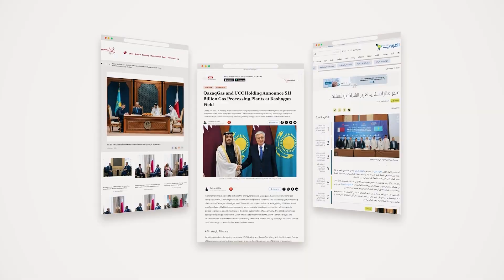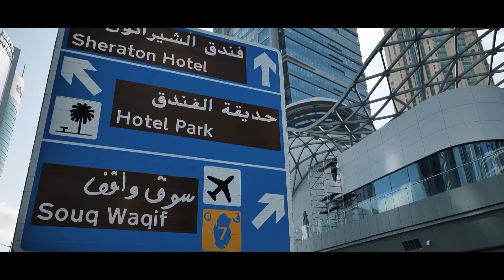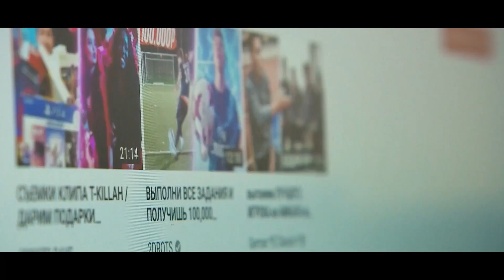«Екі ел – бір мүдде» деректі фильмі. Қазақстан. Катар. Президент Тоқаев. Экономика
Қазақстан Президенті Дохада Қатар Мемлекетінің әмірі шейх Тәмим бен Хамад Әл Тәни және Премьер-министр шейх Мұхаммед бен Абдулрахмен Әл Тәнимен келіссөз жүргізді.

Бұдан былай Қатар Қазақстанның Араб әлеміндегі тағы бір стратегиялық серіктесі. Осынау салиқалы жүздесулердің арқасында энергетика, ауыл шаруашылығы, газ өңдеу, қаржы, телекомуникация салалары бойынша еларалық экономикалық-инвестициялық келісімдер жасалды.

“БАСТЫ МЕН ҚҰЙЫРҚ. ҚАЗАҚТАР: ҚАЗАҚ САЯХАТ ШОУ ПРЕМЬЕРАСЫ
Президент: Бүгін біз 18 миллиард долларға жуық инвестицияны құрайтын түрлі құжаттарға қол қойып жатырмыз.
Қазақстандағы ең үлкен ұлттық саябақтың ерекшелігі неде? «Бастар мен құйрықтар» бөлімін қараңыз. Қазақтар» тақырыбында Жибек Жолы
Біз маңызды жаңалықтарды ашуға мүмкіндік беретін әлемдік озық тәжірибелерді енгіземіз. Тоқаев. Катар
Президент Тоқаев: «БҰҰ Қазақстанды цифрлық технологияларды бейімдеу бойынша озық отыз елдің қатарына қосты»